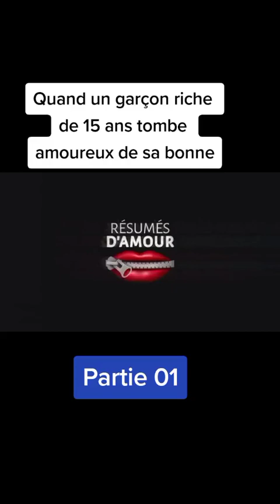Quand Un Garçon Riche De 15 Ans Tombe Amoureux De Ça Bonne Film Résumé En Français